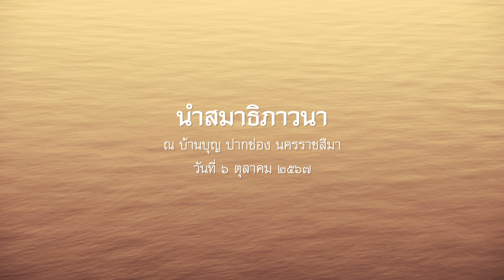2567.10.06 นำสมาธิภาวนา โดย พระอาจารย์ชยสาโร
นำสมาธิภาวนา ปฏิบัติธรรมบ้านบุญวันอาทิตย์ โดย พระอาจารย์ชยสาโร ณ บ้านบุญ ปากช่อง นครราชสีมา วันอาทิตย์ที่ ๖ ตุลาคม ๒๕๖๗